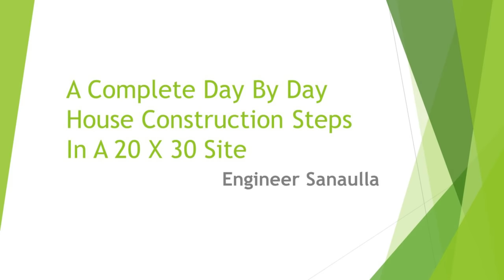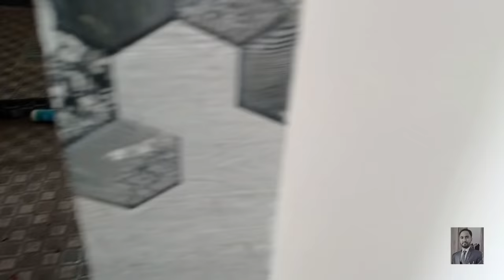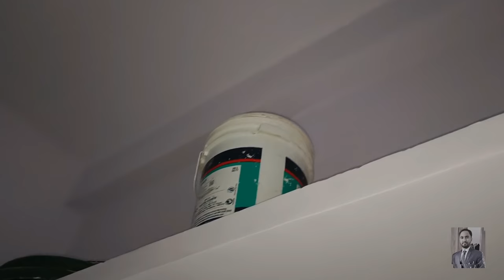240 Days Work In 65 Minutes -Step By Step Complete House Construction Video || 30*20 Triplex House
House Built in 30*20 Site south face
Details Explanation given in this video
For Planning, Designing & Construction

Plz support my new travel channel